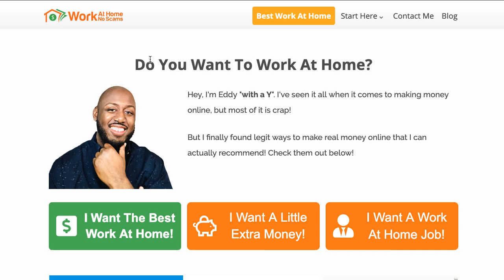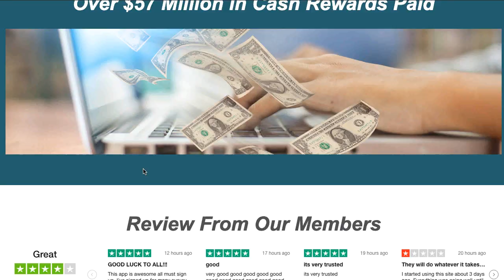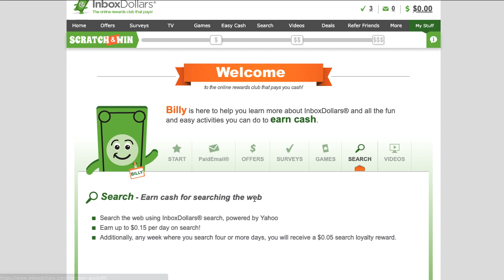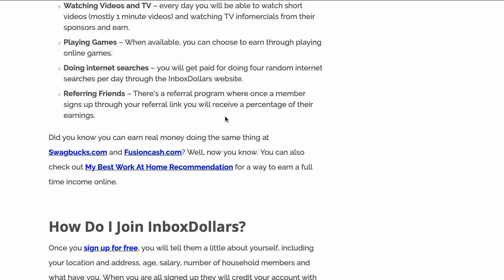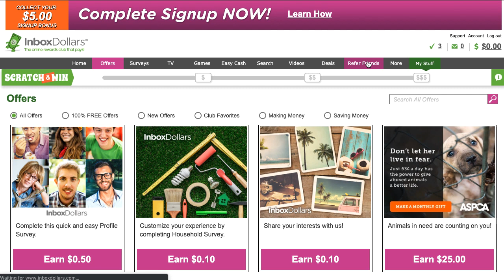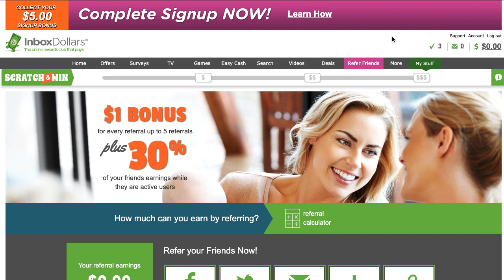Earn $5 Today Using The Internet: InboxDollars Review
In this InBoxDollars.com review, you will learn how to earn $5 today and making money online using the internet. You can earn up to $5 a day online doing things like watching videos, playing games, doing tasks and much more.